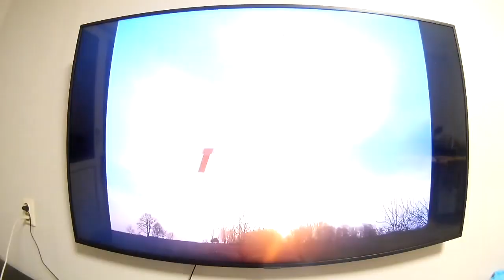28 День Котята CAT